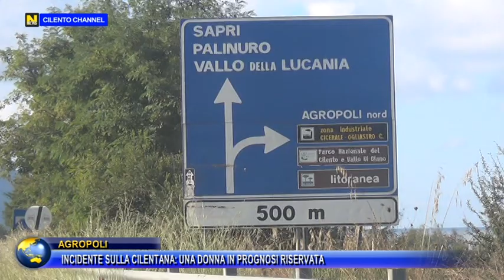AGROPOLI INCIDENTE SULLA CILENTANA UNA DONNA IN PROGNOSI RISERVATA